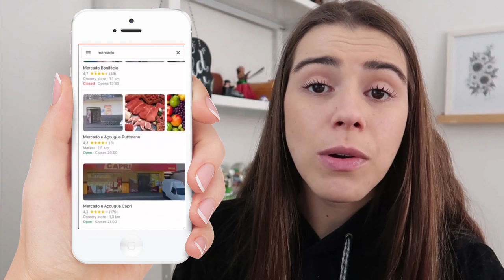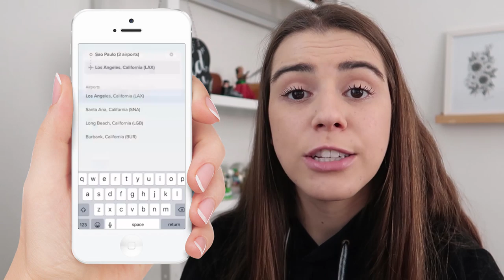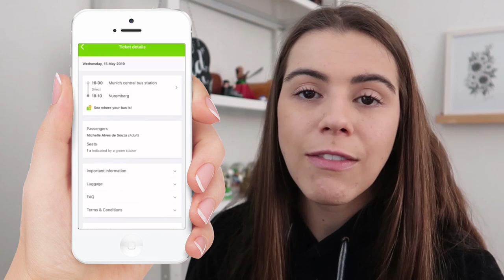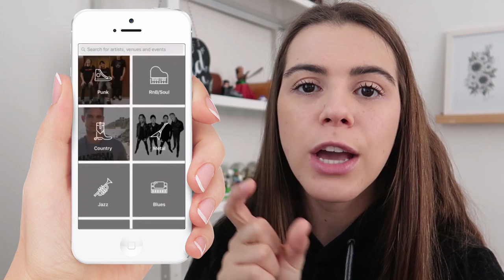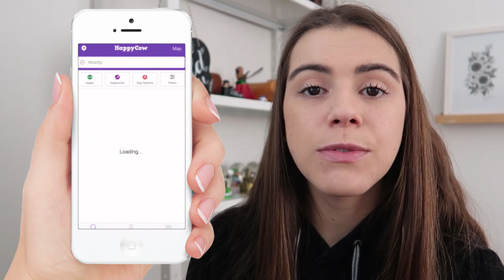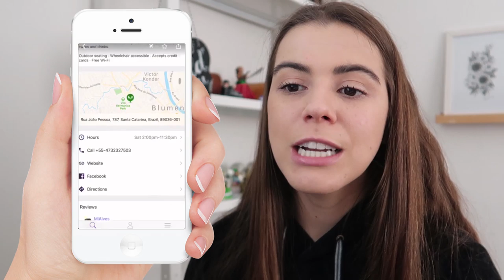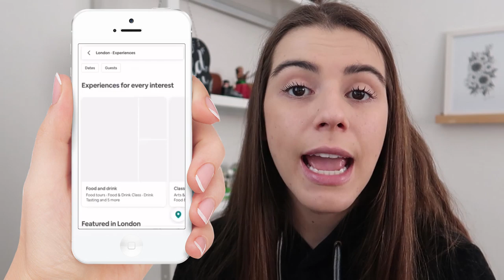APLICATIVOS DE VIAGEM QUE EU MAIS USO | Mi Alves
Um vídeo mostrando pra vocês todos os meus aplicativos de viagem preferidos, aqueles que não saem do meu celular. Aplicativo pra procurar promoção de passagem aérea, encontrar boas hospedagens e até escolher o melhor restaurante.. confira tudo no vídeo!